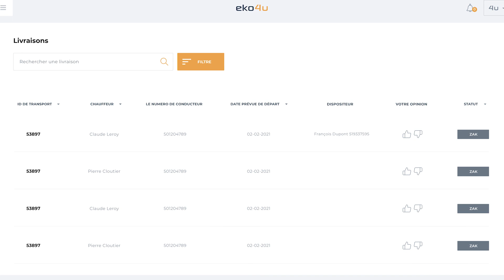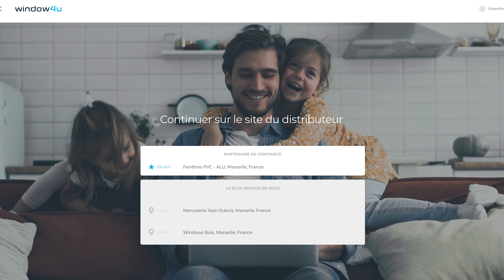Découvrez nos outils!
Consultez un court vade-mecum sur eko4u, window4u et Benefit4u, qui ensemble vous aideront à mieux positionner votre entreprise dans le monde des affaires en ligne.